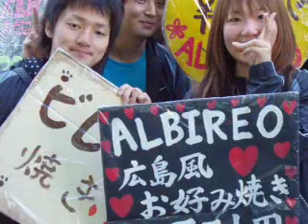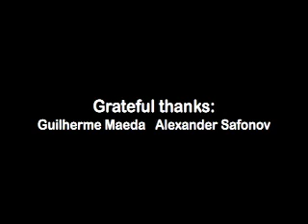Moira December 28 L5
A ynu5photos Level 5 (native speaker) podcast for EFL learners in Japan and overseas. Moira from Ireland talks about her latest in a series of visits to Japan. to get worksheets for the broadcasts.